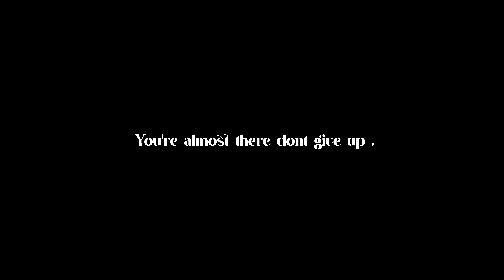You're almost there | Forward Motion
I can feel it ⏱